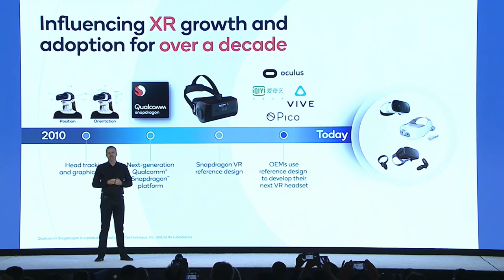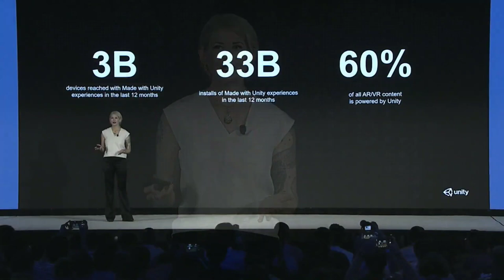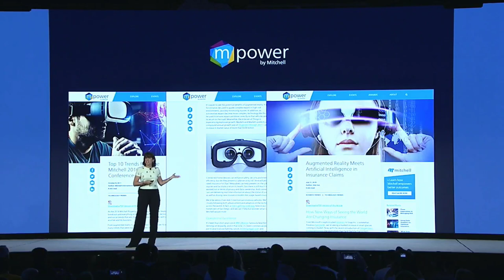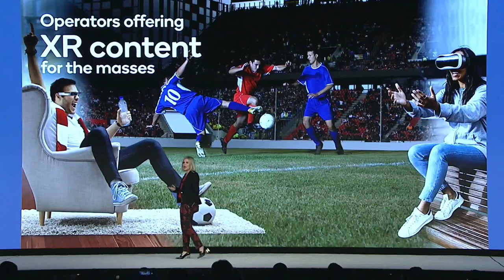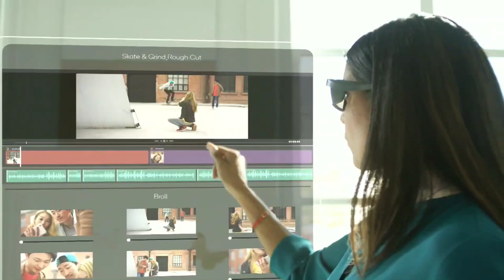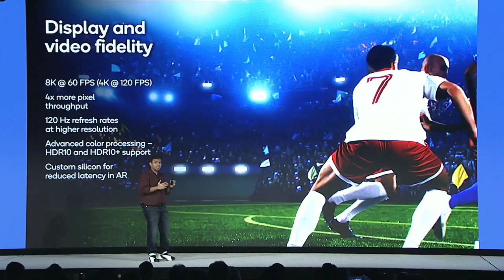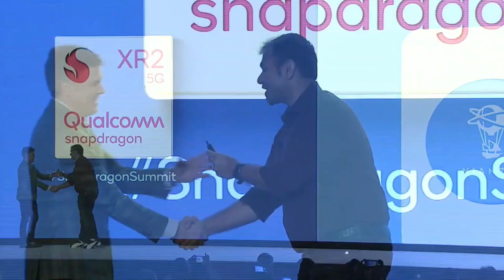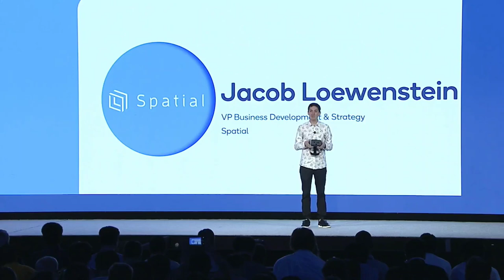Qualcomm (1XR, 2XR) AR,VR,MR PLATFORMS